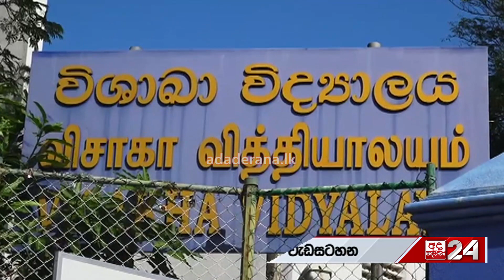පුවත් කෙටියෙන් | MIDDAY PRIME TIME |2023.09.17